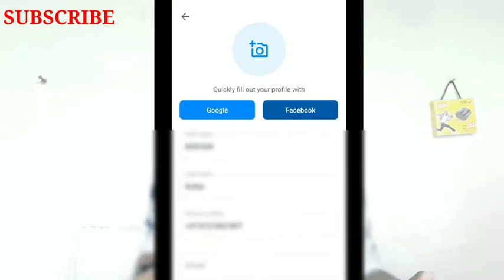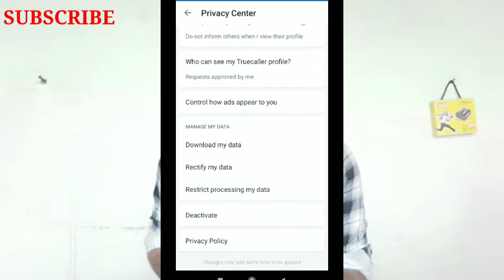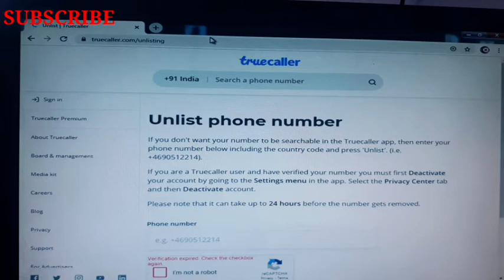How To Delete Phone Number From Truecaller | Remove Name in Truecaller | kishan talks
Friends Today I am Telling about how to remove number from truecaller
How To Remove Phone Number From Truecaller ?| Unlist Truecaller Number

SBI BANK NEW RULE 2020 (hindi), bank new rules in 2020 in india

My Gears
Fore Recording voice
Fore Video Shoot

If you have any query related any topics you can comment in any video i will reply you must

Thanks for being with us.